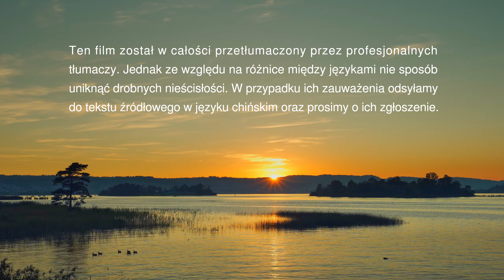Piosenka chrześcijańska | „Jak ważna dla człowieka jest miłość Boga” (Oficjalny teledysk)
I
Scena ukazana w Biblii, gdy Bóg daje rozkaz Adamowi
porusza i raduje serce.
Choć obecny jest tylko Bóg i człowiek,
łączy ich tak bliska więź, łączy ich tak bliska więź,
że zaczynamy czuć zdumienie i podziw.

II
Człowiek dostaje Bożą miłość za darmo i w obfitości.
Człowiek czysty i niewinny,
beztroski i bez zobowiązań,
żyje w szczęściu na oczach Boga.
Bóg troszczy się o niego,
a człowiek żyje pod Jego skrzydłami.
Wszystko, co robi człowiek, wszystkie słowa, czyny,
są związane z Bogiem,
nie mogą być od Niego oderwane.

Od pierwszej chwili, w której Bóg stworzył ludzi,
od pierwszej chwili miał ich w swej opiece.
Na czym polega ta opieka?
Na tym, że Bóg chroni, chroni i strzeże człowieka.
Ma nadzieję, że człowiek Mu zaufa,
zaufa i będzie słuchał Jego słów.
To właśnie pierwsza rzecz,
której od ludzi oczekiwał Bóg.

III
Mając tę nadzieję, Bóg wyrzekł takie oto słowa:
Z każdego drzewa w tym ogrodzie
możesz jeść, co chcesz;
ale z drzewa poznania dobra i zła
nie wolno ci jeść, nie wolno ci jeść,
bo w dniu gdy z niego spożyjesz,
czeka cię pewna śmierć.
Te proste słowa będące wolą Boga
mówią nam, że już wtedy
w swoim sercu Bóg się troszczył o człowieka.

IV
W tych zwięzłych, prostych słowach widzimy,
co ma w sercu Bóg.
Czy w Jego sercu jest miłość?
Czyż nie ma opieki i troski?
Bożą miłość i opiekę można poczuć i odczuć.
Będąc człowiekiem sumienia
i mając w sobie człowieczeństwo,
poczujesz ciepło, opiekę oraz miłość,
poczujesz też, że jesteś szczęśliwy.

V
Gdy tak się poczujesz, jak się zachowasz?
Czy przylgniesz do Niego?
Czy pełna szacunku miłość
nie zagości w sercu twoim?
Czy twe serce będzie blisko Niego?
Widzimy więc, jak ważna
dla człowieka jest miłość Boga.
Lecz nawet ważniejsze jest to,
że człowiek może czuć i rozumieć miłość Boga.

Zachęcamy do pobrania aplikacji Kościoła Boga Wszechmogącego.

Oświadczenie: Niniejszy film jest produkcją o charakterze non-profit i został zrealizowany przez Kościół Boga Wszechmogącego. Działalność aktorów występujących w filmie nie ma charakteru zarobkowego i nie są oni opłacani w żaden sposób. Film ten nie może być udostępniany w celach dochodowych jakimkolwiek osobom trzecim i mamy nadzieję, że wszyscy będą rozpowszechniać go w sposób jawny. W przypadku rozpowszechniania, prosimy o podanie źródła. Bez zgody Kościoła Boga Wszechmogącego żadna organizacja, grupa społeczna lub osoba fizyczna nie może ingerować w zawartość niniejszego filmu, ani przedstawiać jej w sposób wypaczony.